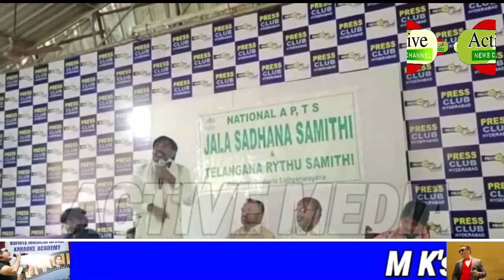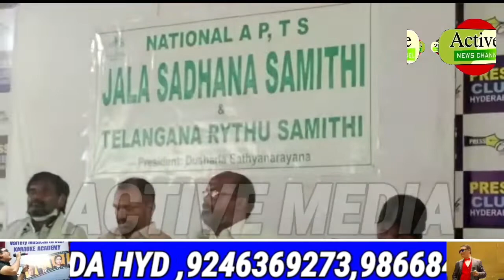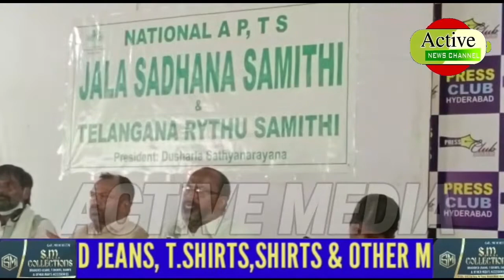ACTIVE NEWS // Few well-known// Florosis Activists // Experiences//👌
# ACTIVE NEWS

Few well-known florosis Activists and Victims will adress media at 12-00Noon, Today at SomajiGuda press club at Hyderabad

Pls Note- This will be a good opportunity to interact with them and get to know their experiences with florosis issue/REPOTER IMRAN KHAN/👌